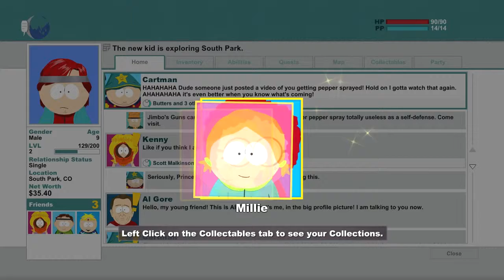CALL THE BANNERS | South Park: The Stick Of Truth #2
in this episode we call the banners and.. yeah, pretty much thats it i think..